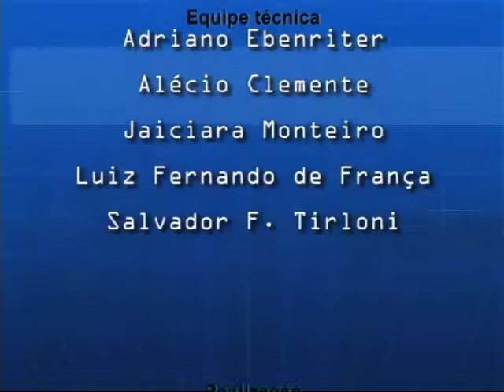Bloco 3/3 - Conflitos na Síria e desdobramentos - 1ª Parte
A psicóloga e psicanalista síria Claude Fahd Hajjar é a nossa entrevistada. Ela apresenta uma outra visão sobre os conflitos na Síria. Claude possui inúmeros artigos e textos publicados sobre o assunto e é autora do livro "Imigração Árabe: 100 anos de reflexão".  Atualmente, ela é vice-presidente da Federação de Entidades Americano-Árabes (Fearab América).